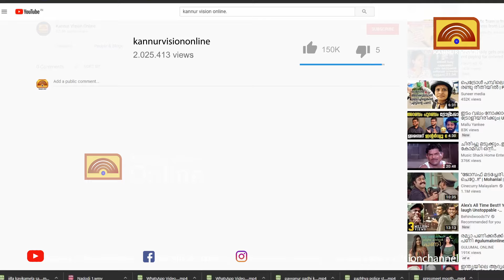പാട്ടിനായി മാസത്തിൽ ഒരു ദിവസം. തായം പൊയിലിൽ പാട്ടുപുരക്ക് തുടക്കം.